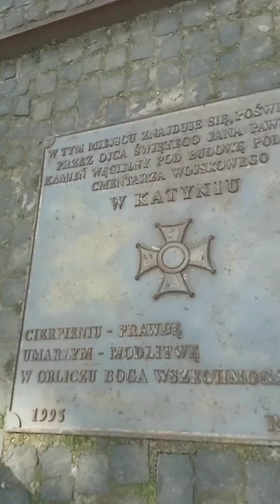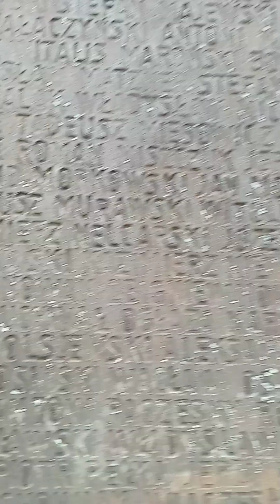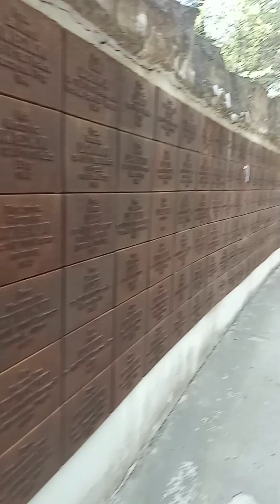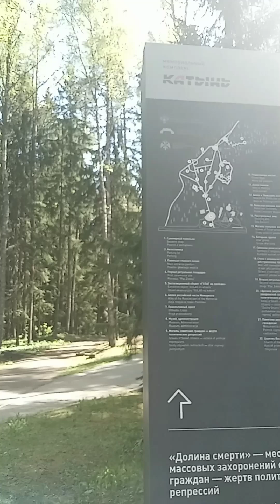Smolensk. Katyn. May 2024